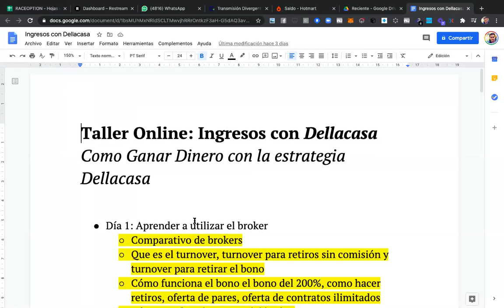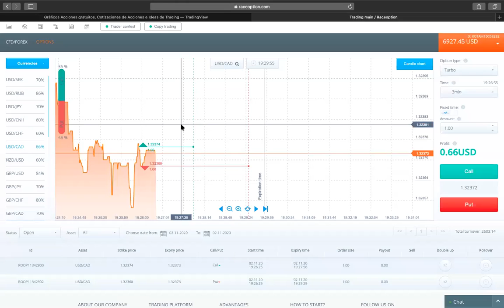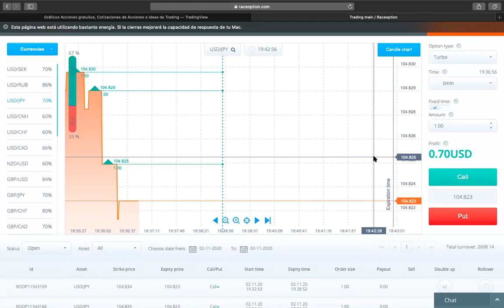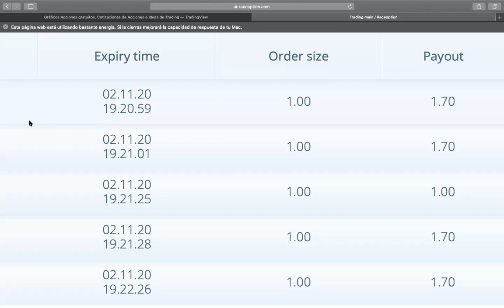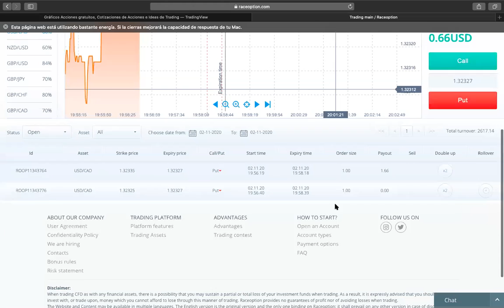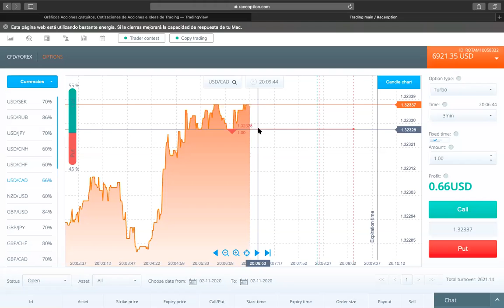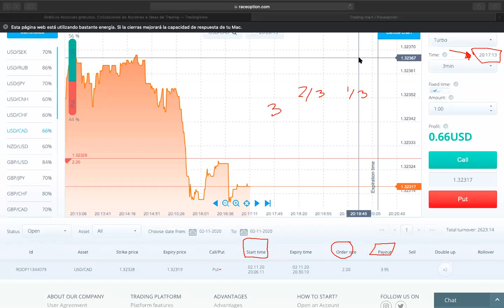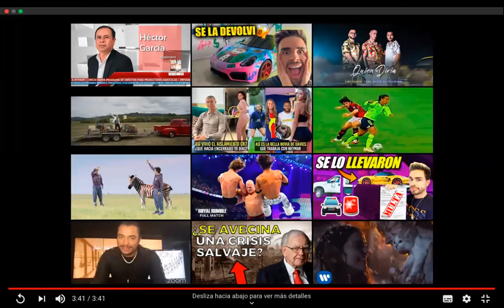Como funciona el broker parte 3 | IM ACADEMY | IM MASTERY ACADEMY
Si quieres aprender a invertir, agregate a mi grupo de inversionistas

Sesión 02 de noviembre de 2020